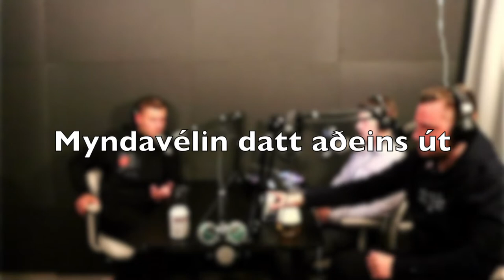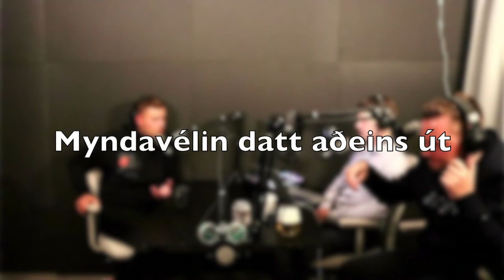Chess After Dark #60 Alfreð Finnbogason